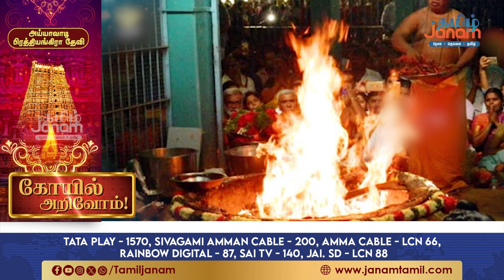கோயில் அறிவோம் | அய்யாவாடி பிரத்தியங்கிரா தேவி கோயில் சிறப்பு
This video is about Ayyavaadi Prathiyankiraa Devi Temple